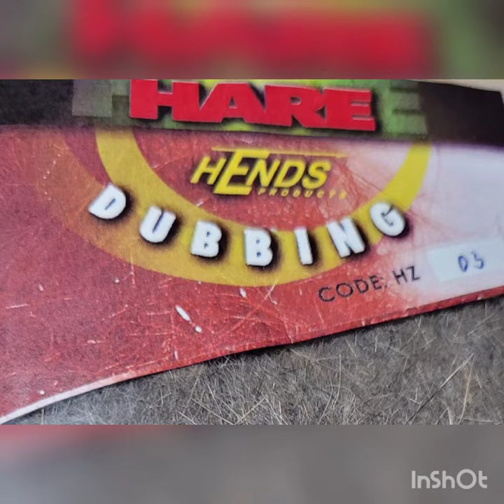Hot Spot Hare's Ear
Here is an early-season favourite tied by Ciprian. Simple and deadly. It pays to have this nymph with a few different butt colors. Chartreuse, hot orange and pink are probably the best. Enjoy!